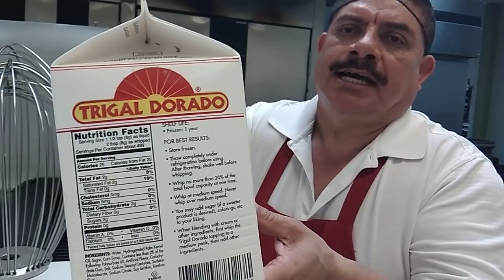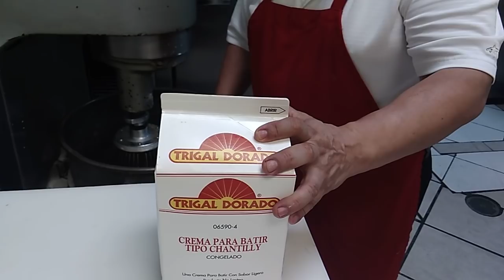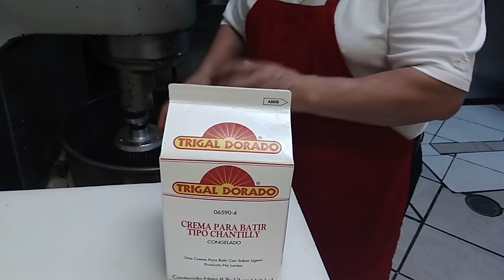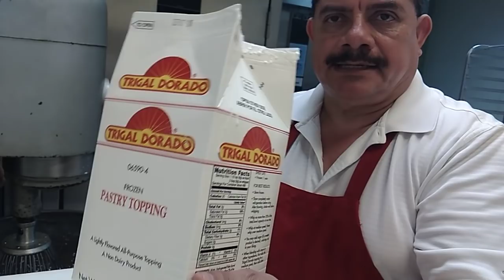Como batir el Chantilly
Puedes comprarlo con tu proveedor de materiales para panadería